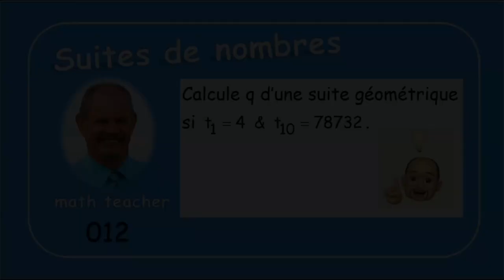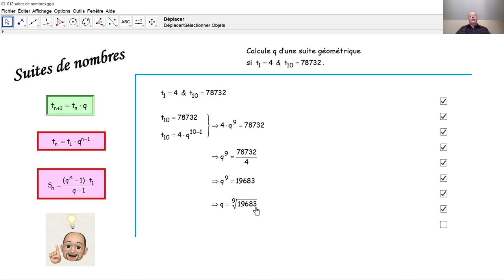Suites de nombres 012